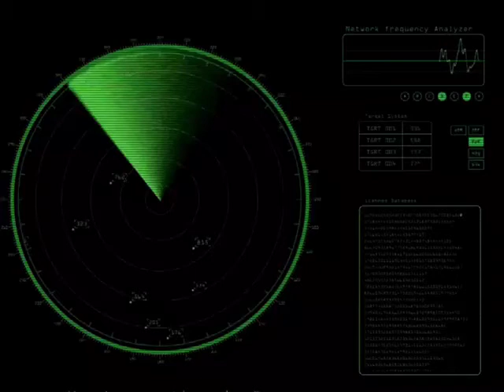ابو رغد الرغادين تهور وزودها شوي 😅